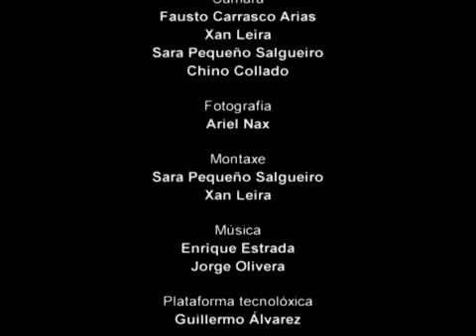Lembranzas de Raúl Emilio Castro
Raúl Emilio Castro é descendente dunha familia galega tradicionalmente emigrada á cidade de Lisboa.